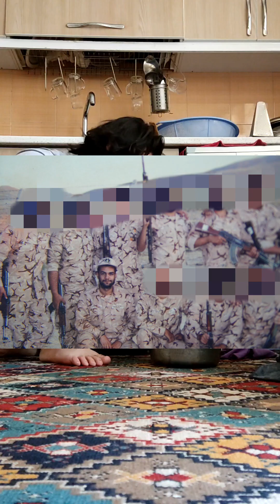My Love Made Me To Join Airforce